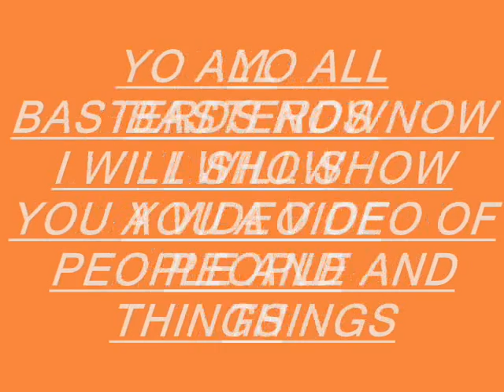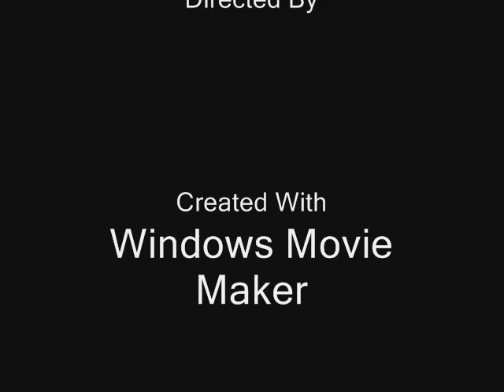games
games many games zombie scary funny godd